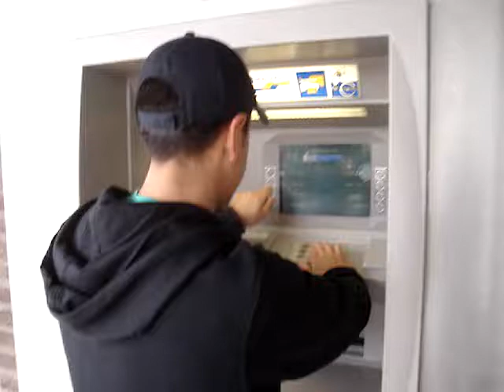Tsjoepentsjappers - Toon haalt geld af in De Panne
Toon haalt geld af en Koen is den ambetante cameraman.